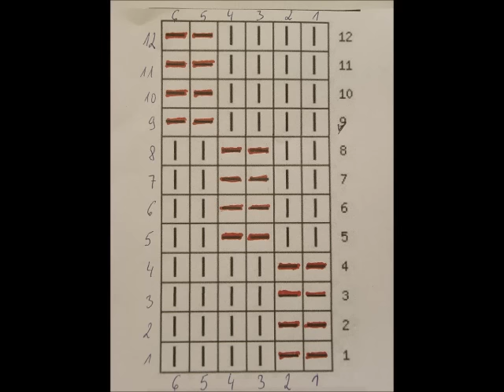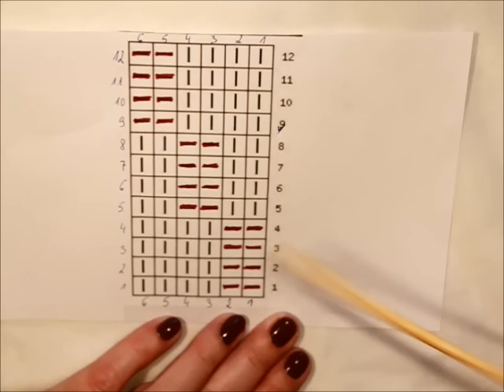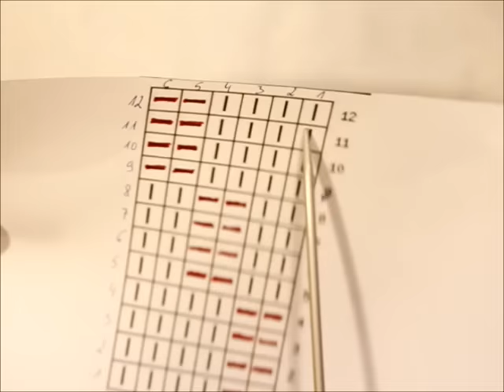Muster 107*Plastischemuster*Muster für Pullover Strickjacke Mütze Socken